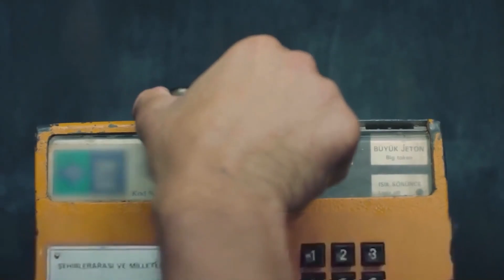Momentos Románticos De Eylul Y Ali Bajo La Lluvia - Latido Del Corazon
Momentos Románticos De Eylul Y Ali Bajo La Lluvia - PRIMER BESO

Latido Del Corazón

ETIQUETA:
PRODUCCIÓN: Producción MF
DIRECTORES: Aytac Cicek, Yusuf Pirhasan
GUIÓN: Ebru Hacioglu, Verda Pars
GUIONISTASa: Eda Tezcan, Makbule Kosif